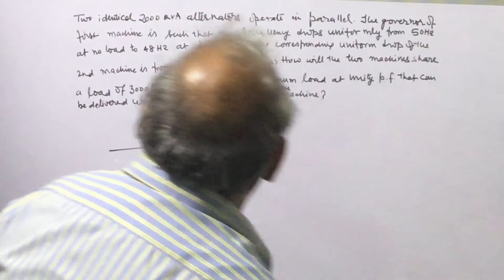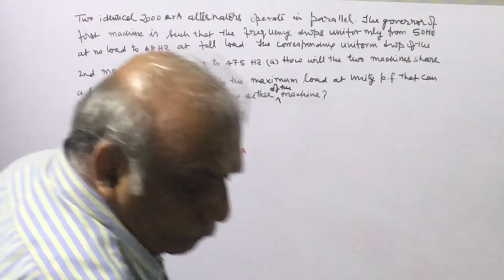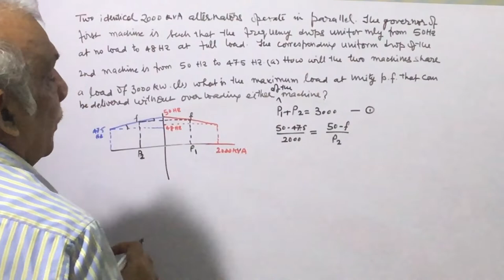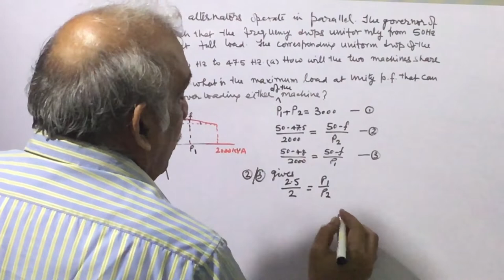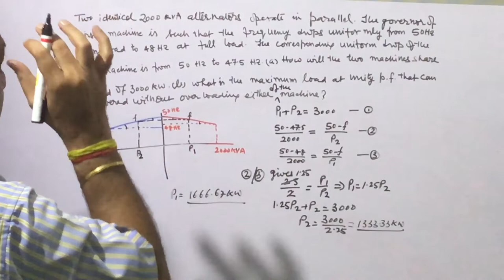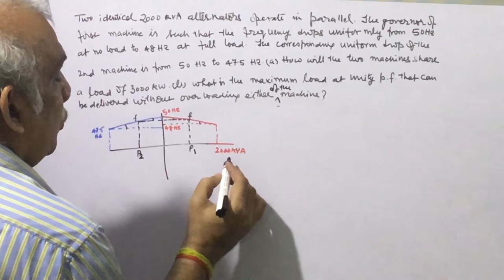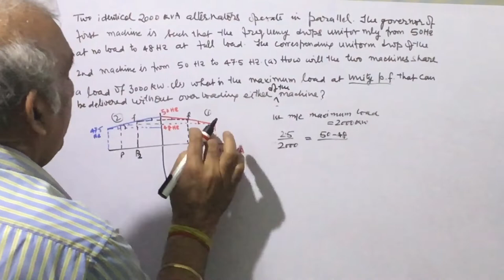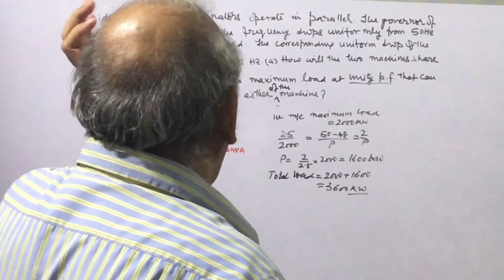Parallel operation of alternators and load sharing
Two identical  2000-kVA alternators operate in parallel. The governor of the first machine is such that the frequency drops uniformly from 50Hz at no load to 48Hz on full load. The corresponding uniform drop of the second machine is from 50Hz to 47.5Hz.(a) How will the two machines share a load of 3000kW? (b) What  is maximum load at unity power factor that can be delivered without overloading either of the machines?